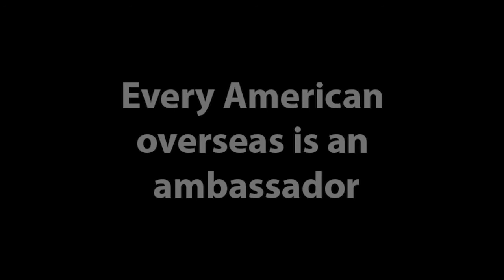Every American is an Ambassador 2